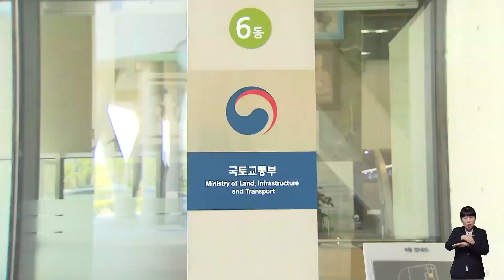광주-대구 달빛 내륙철도 불투명.. 국토부 방문 예정 / kbc 뉴스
광주와 대구를 잇는 달빛 내륙철도 건설 사업 추진이 불투명해졌습니다.

사업 추진의 첫 관문인 4차 국가철도망 구축계획 공청회에서 언급조차 안됐는데요.

영호남 상생과 균형발전을 위해 정부의 전향적 결단을 요구하는 목소리가 커지는 가운데, 내일(23)은 광주와 대구시장이 국토부를 방문해 달빛철도 건설의 당위성을 강조할 예정입니다. 서울방송본부 정의진 기잡니다.